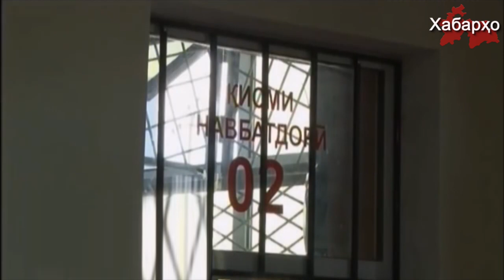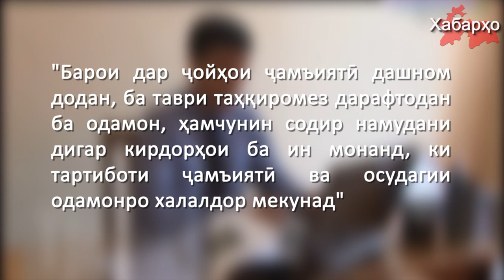Даҳ рӯзи ҳабс барои танқиди мансабдорони маҳаллӣ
Сокини ноҳияи Рашти ҷумҳурии Тоҷикистон Ҳикматулло Мардонхӯҷаев бо парвандаи ҷиноии бофташуда оиди ҳуқуқвайронкунии маъмурӣ ба мӯҳлати 10 рӯз дар боздоштгоҳи муваққати нигоҳ дошта шудааст.